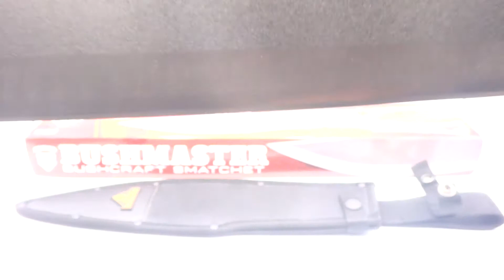UC3248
Machete Bushmaster 3248 de 48 cm Funda Reforzada y Acero 1095